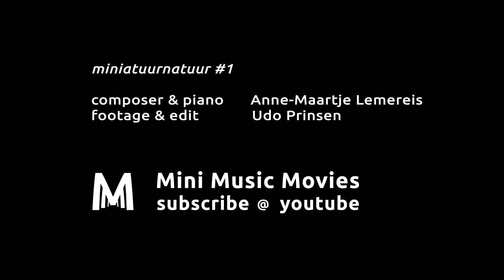Mini Music Movie • Anne-Maartje Lemereis • Miniatuurnatuur #1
Anne-Maartje Lemereis sent me a beautiful musical atmosphere in the shape of four short piano pieces, miniatures for inspiration for visuals. Usually I take off using animation as a tool, but this time it was not my immediate thought. The approach is to work with nature as a theme, and our place in it. The music pieces Anne created work on me as poetic interpretations of speed, silence and both merciless and peaceful character of nature around us. Following this approach I decided to call the 4 films miniatuurnatuur #1 #2 #3 #4 . (miniature nature)

In this first miniature speed is the leading factor. The fast pace of the paint piece dictates the rhythm of a day in nature.

Dutch translation:

Via Anne-Maartje Lemereis kreeg ik een sfeervolle opname van vier pianominiaturen ter inspiratie. Voor de visualisatie dacht ik niet meteen aan animatie, maar wel aan natuur, en de beleving van natuur met en zonder de mens. De stukken gaan over versnelling, verstilling, ongenadige maar ook vredelievende aard van alles om ons heen. In navolging van dit idee ontstond de titel voor het vierluik: miniatuurnatuur #1 #2 #3 #4.

In deze eerste miniatuur speelt versnelling een rol. De snelheid van het stuk dicteert het ritme van een dag.